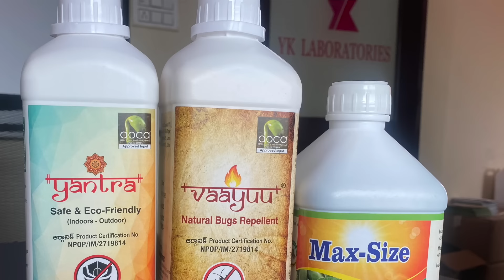గుంటూరు రైతు మహారాష్ట్ర బోర్డర్ లో మిరప సాగు 25 ఎకరాలు!!సిరొంచ తాలూకాలోనే no1#chilli vaayu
గుంటూరు రైతు మహారాష్ట్ర బోర్డర్ లో మిరప సాగు 25 ఎకరాలు!!సిరొంచ తాలూకాలోనే no1#chilli vaayu yantra | YK Laboratories

Vaayuu Yantra 2.5 Ltrs
Fost Rootex
Fost Rootex Stop Wilt